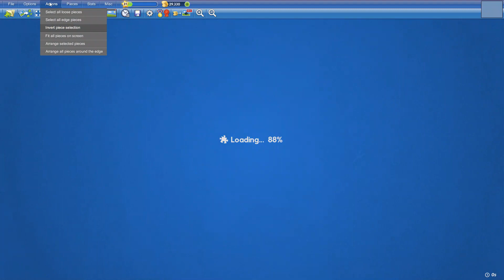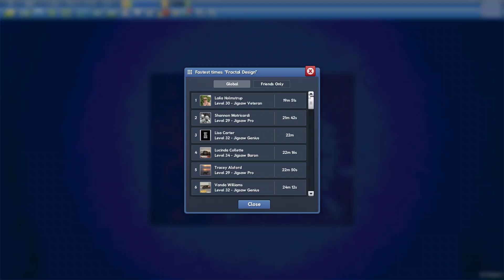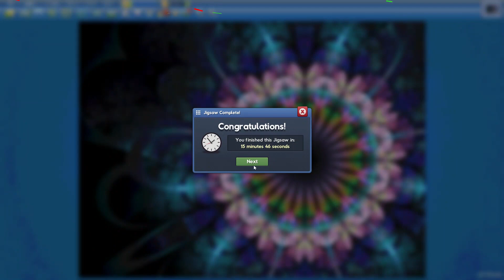Fractal Design in 15min46s